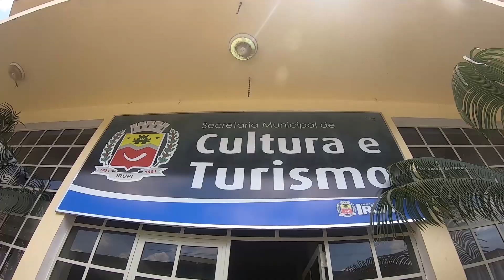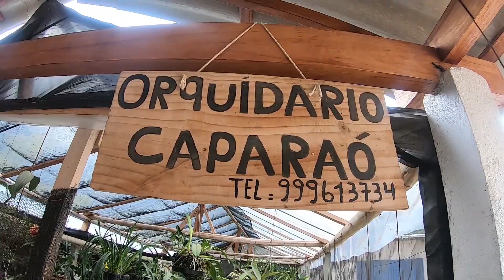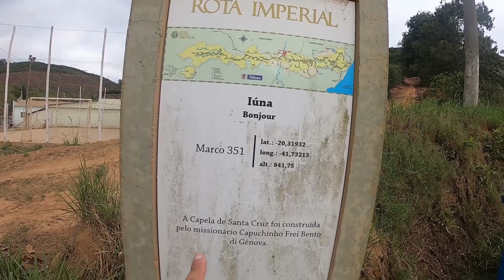O que fazer na cidade de Irupi no Estado do Espírito Santo. 45 de 78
Hoje vamos conhecer a cidade de Irupi no Estado do Espírito Santo. Está localizada na região do Caparaó.

Estamos em: Irupi - Es

Seja apoiador do projeto viagens do Roger. Você tem varias maneiras de nos ajudar a gerar mais conteúdos:
2° - PIC PAY : @Viagensdoroger
4° - PIC PAY assinaturas: @viagensdorogeryt

Mas se você  não tem condição de nos ajudar, não se preocupe. Bastar assistir os vídeos até o final, curtir e comentar. Ajuda muito.